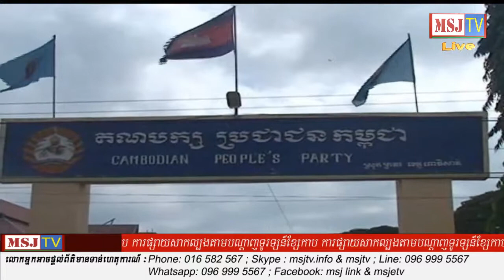ឯគឧត្តម កែវ រតន អញ្ជើញជួបសំណេះសំណាលជាមួយនិវត្តន៏ជន